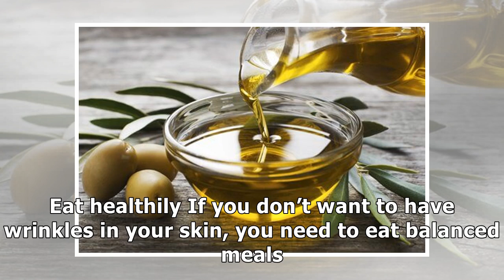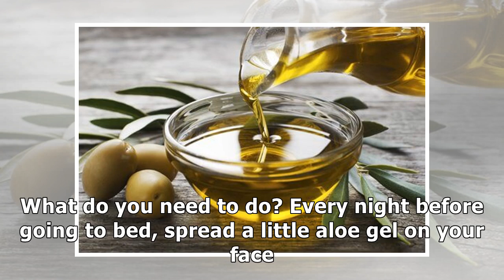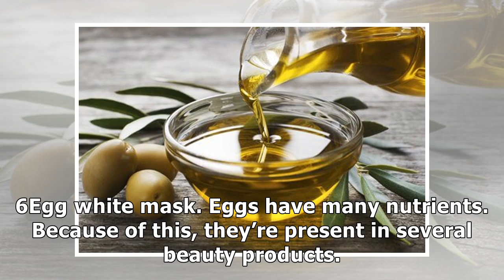Home remedies for reducing wrinkles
To prevent the appearance of wrinkles or to reduce the ones that already exist, you need to combine some healthy habits with various natural remedies that help keep your skin firm. When you get older,...